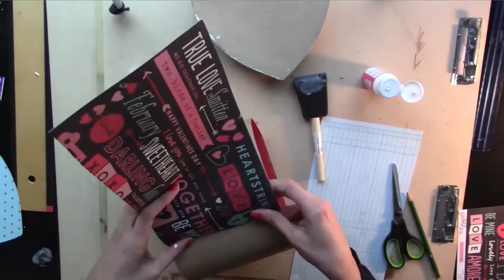Lets Craft a DIY Valentines Day Card Box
Valentines Day is around the corner, so why not make something for it? Today I'm doing a DIY Valentines Day card box craft. This is really cute as a decoration, for a school project, or for a card box to sit on your desk at school! All you have to do is think about what you want your box to look like, go out and find the supplies, and then put it all together!Take a look at the supplies I have in the video to get an idea of what you need to make your box.

My friend and I made two different kind of heart shaped card boxes. I made one with a chalkboard theme and she made her box with a cake theme in mind. What kind of theme do you have in mind for your card box?

~Pamela
Artist Rage offers free online art tutorials, fun gaming lets plays, and a peek into the life of the artist with her vlogs.

Check the website for art tips, challenges, and my personal blog posts.